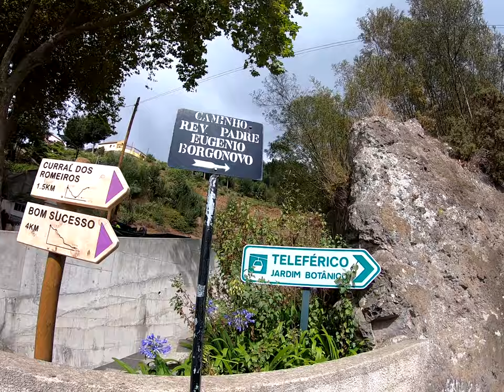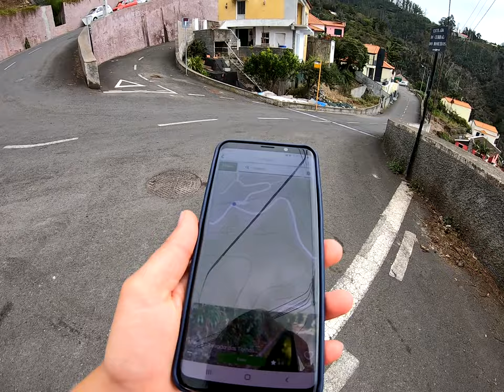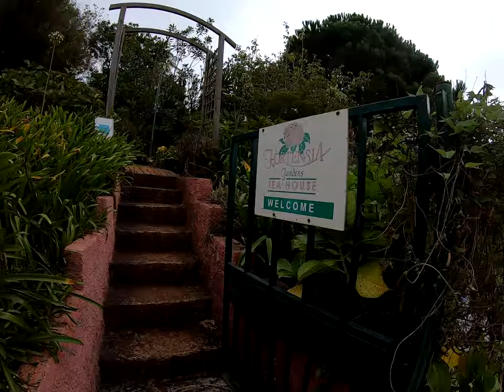Madeira hikes: Monte - Levada dos Tornos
EN/PL:

This hike will be reviewed on our blog very soon! Follow us to stay up to date.

Ten szlak już niedługo zostanie opisany szczegółowo na naszym blogu. Zapraszamy